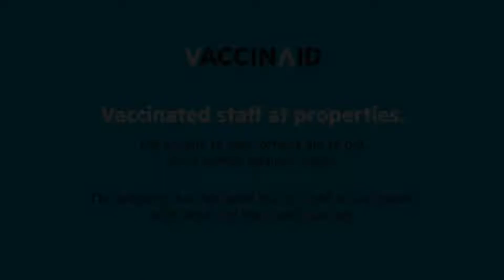Vaccinated Staff- OYO 27866 Hotel Gud Stay, Bhopal, India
About Property:
Vaccinated Staff- OYO 27866 Hotel Gud Stay is set in Bhopal, within 7 km of Museum of Man and 8 km of Van Vihar National Park. Featuring a shared lounge, this 3-star hotel has air-conditioned rooms with a private bathroom. The accommodation offers a 24-hour front desk and a shared kitchen for guests.
At the hotel, all rooms include a wardrobe. All guest rooms at Vaccinated Staff- OYO 27866 Hotel come with a ...
Property Type: Hotel
Address: Behind Patidar Studio, Zone-II, MP Nagar, 462011 Bhopal, India
Searching For
1. Vaccinated Staff- OYO 27866 Hotel Gud Stay - Bhopal - India
2. Vaccinated Staff- OYO 27866 Hotel Gud Stay - Bhopal - India Address
3. Vaccinated Staff- OYO 27866 Hotel Gud Stay - Bhopal - India Rooms
4. Vaccinated Staff- OYO 27866 Hotel Gud Stay - Bhopal - India Amenities
5. Vaccinated Staff- OYO 27866 Hotel Gud Stay - Bhopal - India Offers and Deals
Audio Credit:
Track Title: Subway Dreams
Artist: Dan Henig